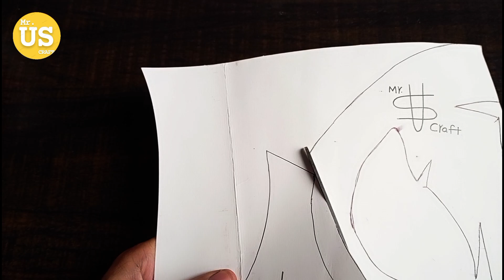How to make a cardboard venom Mask at home | venom Diy Mask | Mr US CRAFT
Free Template 👇 👇 👇 👇

  Available soon